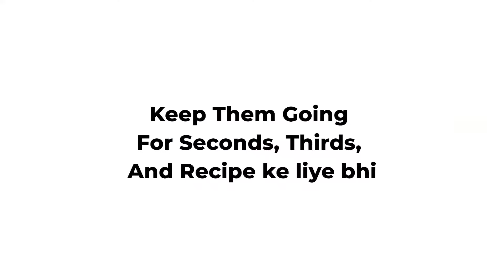Think Turkey Tink South Asian BBQ (Hinglish)